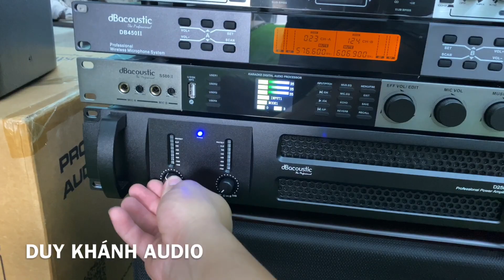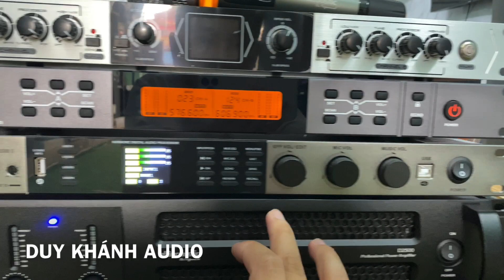Bộ Karaoke 25tr Nâng Tiếng dB EX300 Siêu Hay || Khánh Audio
Khánh Audio  __
- Cung cấp và lắp đặt thiết bị âm thanh chuyên nghiệp:
 ________Khánh Audio__________
Đẩy Công Suất
Bộ Karaoke 25tr
Nâng Tiếng dB EX300